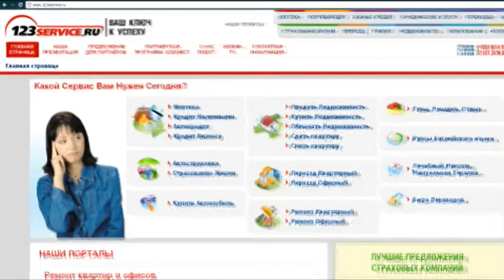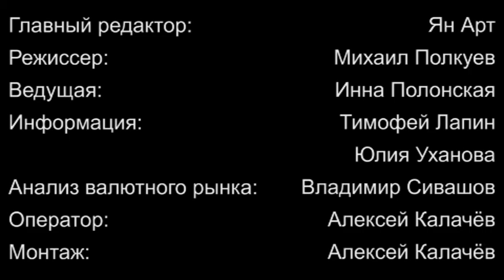Weekly-26.12.2011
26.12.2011. Bankir-TV-MaxiForex. Бонус до 5000$

Видео обзор финансового рынка России и мирового валютного рынка Форекс (FOREX) от и Банковcкие и финансовые новости, прогноз курсов валют - доллар, евро, фунт... Читайте